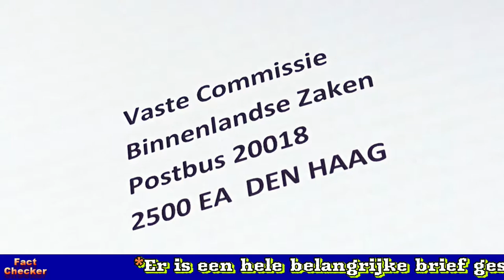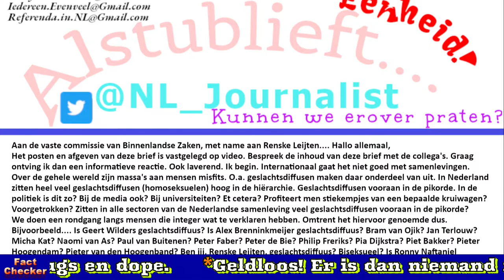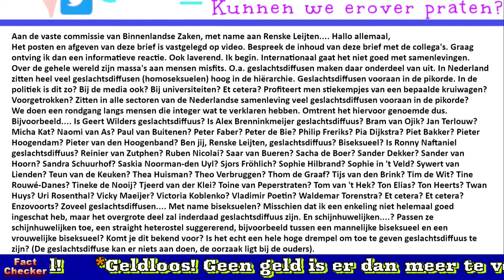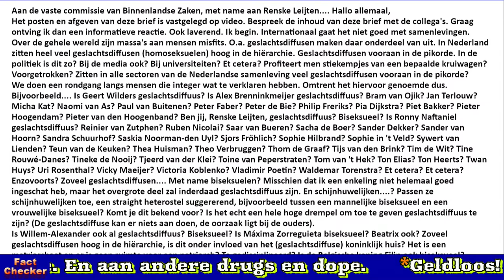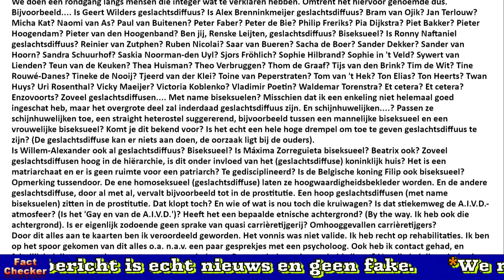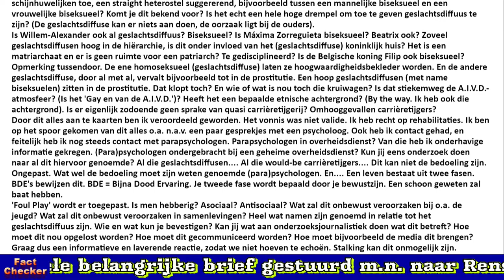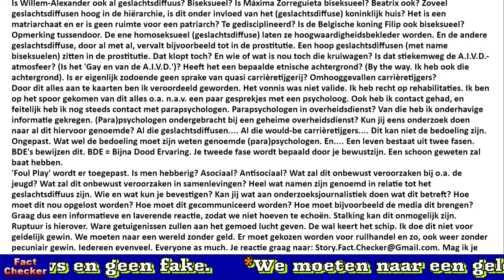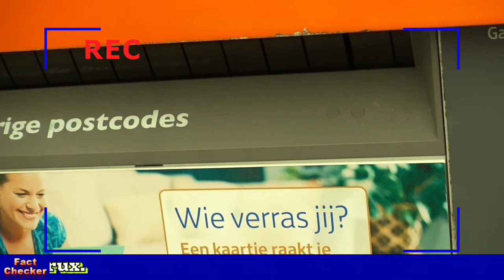Hele belangrijke brief aan m.n. Renske Leijten.... aan de vaste commissie Binnenlandse Zaken.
De brief is afgegeven en in handen gegeven bij PostNL. Hopelijk krijgen we een serieuze en eerlijke reactie.